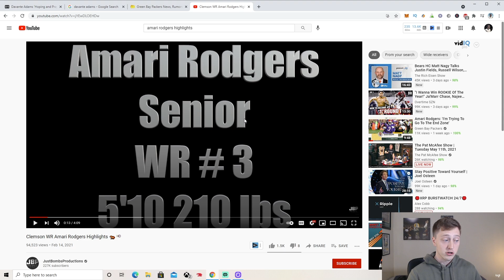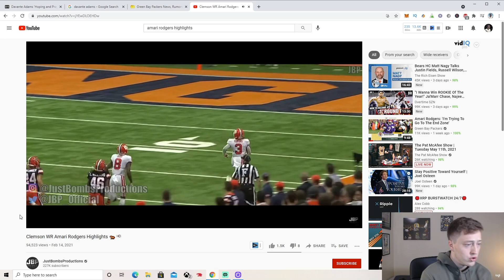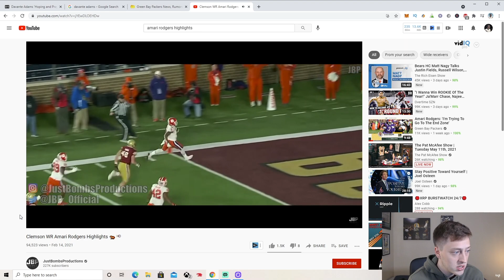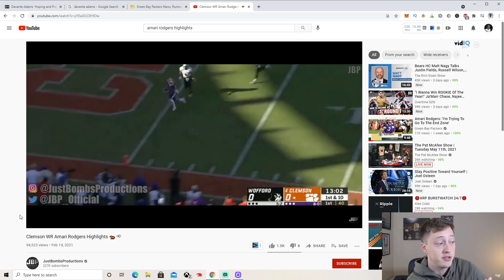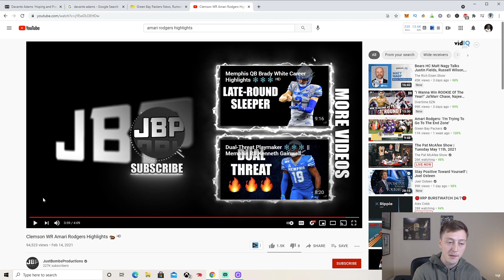Packers Fan Reacts To Amari Rodgers College Highlights